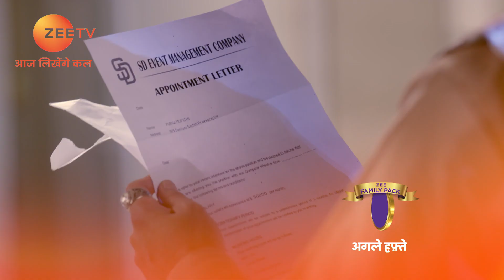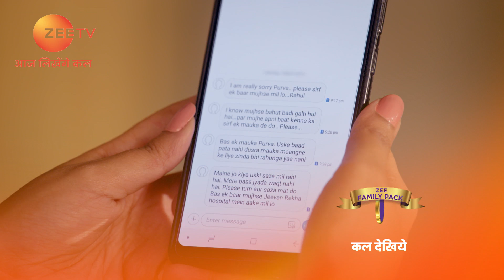Rajaa Betaa - Hindi TV Serial - Webisode - 40 - Rrahul Sudhir, Dishank Arora - Zee TV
Rajaa Betaa is a Hindi television drama. The story revolves around Vedant, a successful 30-year-old, who was adopted by Murari Tripathi in his childhood but was never quite accepted by his family. On his death bed, Vedants foster father asks him to keep the family together. Will Vedant be able to keep his promise in spite of his familys hostile behavior?